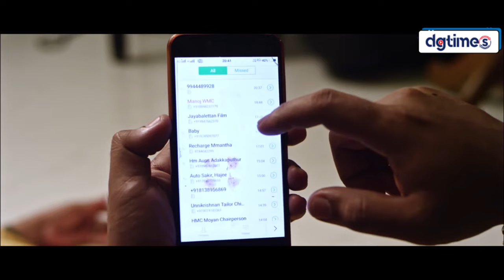கால் பண்ண டைம் க்கு வர மாட்டியா | Tamil Cinema LOKA Tamil Thriller Movie Scene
"LOKA" ஒரு திகில் நிறைந்த தமிழ் திரில்லர் திரைப்படம் ஆகும். கதை, லோகேஷ் என்ற ஒரு எளிய இளைஞரைச் சுற்றி உருவாகிறது, அவன் தன் வாழ்வில் சாதாரண முறையில் வாழ்ந்து வருகிறான். ஆனால், ஒரு முறை அவன் எதிர்பாரா தருணத்தில் திடீரென ஒரு மிகப்பெரிய குற்றக் கோழைக்குள் சிக்கிக்கொள்கிறான். தப்பிக்க முடியாத சூழ்நிலையில், லோகேஷ் தன் உயிருக்கு போராட வேண்டிய கட்டாயத்தில் ஆழுகிறான்.

குற்றவாளிகள் மற்றும் காவல் துறையினரிடையே ஒரு மிகப்பெரிய மர்மம் பல நாட்களாக ஓடிக்கொண்டிருக்க, அதன் மையமாக லோகேஷ் மாட்டிக்கொள்கிறான். அவன் தன் வாழ்வை காப்பாற்றுவதற்கும், நேர்மையான அடையாளத்தை நிரூபிக்கவும் போராடுகின்றான். சிக்கலான சூழ்நிலைகளில் இருந்து அவன் எப்படி தப்பிக்கிறான்? மர்மம் என்ன? குற்றவாளிகள் யார்? இந்த கேள்விகளுக்கான பதில்கள் படத்தின் திரைக்கதையில் ஆழமாக பின்னியிருக்கும்.

சுருக்கமான, மின்னல் வேகத்திலும் எதிர்பாராத திருப்பங்களையும் கொண்ட "LOKA" உங்களை இருக்கை நுனியில் வைத்திருக்கும்.

இந்தக் கதை சுவாரஸ்யமான திருப்பங்களை கொண்டது, அதனால் முடிவு வரை எதிர்பாராத மாறுபாடுகளை சந்திக்க நேரிடும். திரைப்படம் முழுவதும் மின்னல் வேகத்தில் நகர்ந்துகொண்டிருக்கும், அதனாலே படத்தின் ஒவ்வொரு திருப்பத்தையும் கவனமாக அனுபவிக்க வேண்டியது அவசியம்.

LOKA திரைப்படம் திகில், மர்மம் மற்றும் பரபரப்புடன் ஒவ்வொரு தருணத்தையும் நிறைவாக வடிவமைத்துள்ளது. உணர்ச்சி ரீதியான காட்சிகளும், அதிரடி நிறைந்த சம்பவங்களும் இதை மிகுந்த முக்கியத்துவம் வாய்ந்த திரில்லர் படமாக ஆக்கியுள்ளது.